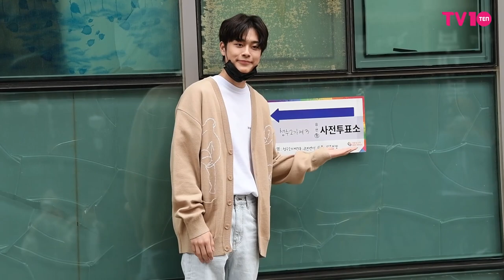[TV텐] 유선호 '첫 투표 뿌듯해요'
가수 유선호가 10일 오후 서울 성동구 성수2가 제3동주민센터에 마련된 제21대 국회의원 선거 사전투표소를 찾아 포즈를 취하고 있다.